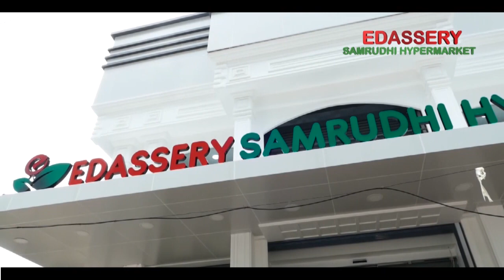വെള്ളാഞ്ചിറ ഫാറ്റിമ മാതാ ദേവാലയത്തിൽ അമ്പു തിരുനാൾ ആഘോഷിച്ചു.